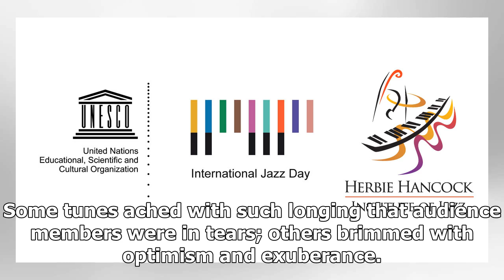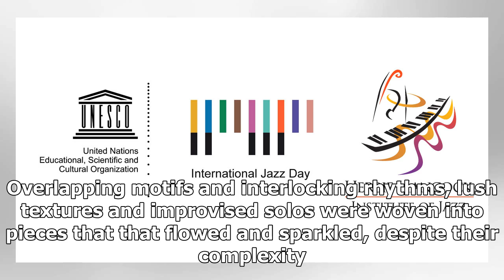Melbourne International Jazz Festival review: Herbie Hancock, Vince Jones, Petra Haden, Linda May...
MUSICMELBOURNE INTERNATIONAL JAZZ FESTIVALPetra Haden, Vince Jones, Linda May Han Oh, Herbie HancockVarious venues, until June 9In 2009, the legendary bassist Charlie Haden was artist-in-residence at the Melbourne International Jazz Festival. Ten years on, his daughter Petra Haden provided one of th...